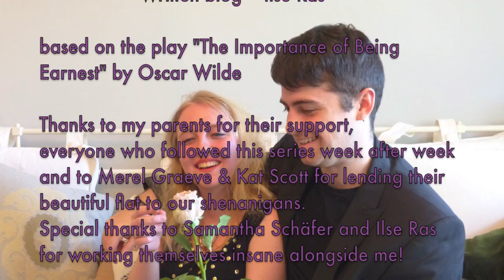"Happy Ending" Ep.52 Act IV - The insignificance of being Gwendolen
Happy endings all around in this epilogue.

This is a literature adaptation of The Importance of Being Earnest by Oscar Wilde...but from Gwen's perspective.
Oh, and don't forget Cecily. Yes we're being feministic here. Read her written side of the story

TRANSMEDIA SUPERVISOR: Samantha Schäfer
CECILY'S BLOG: written by Ilse Ras
CAMERA ASSISTANT: Florentine Mink
CECILY CARDEW: Danou Duifhuizen
ALGERNON MONCRIEFF: Luke Adekoya Campbell
JACK WORTHING: Josh Sutherland
GWENDOLEN FAIRFAX: Lisa Theresa Downey-Dent
MUSIC: "Morning Walk", Remix of "Lady Come Down/The Serenade" by Charlie Mole
PLAY: The Importance of Being Earnest by Oscar Wilde is in the public domain
DEDICATED TO OSCAR WILDE. May he not turn in his grave.